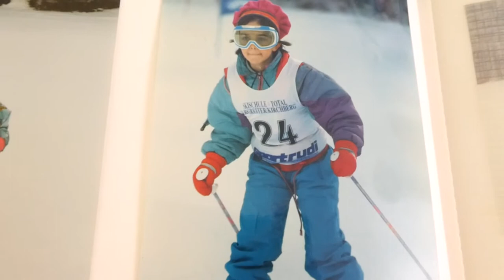WAT LEUKS OPGEHAALD - VLOG 470 👠 MAMMA OP HAKKEN